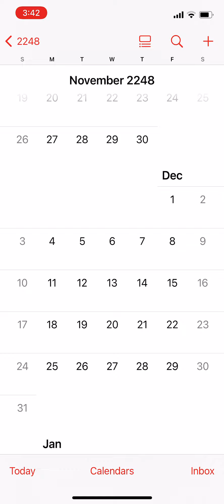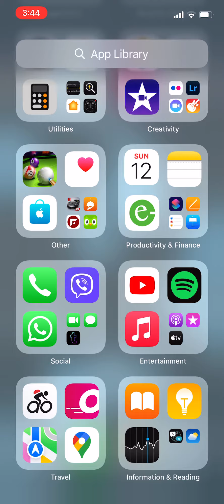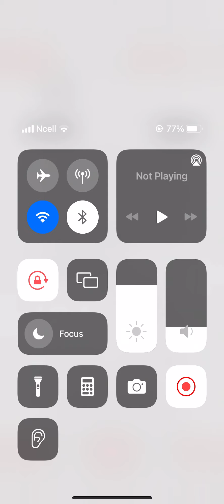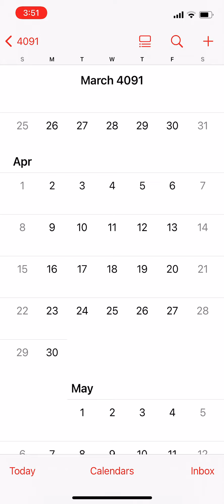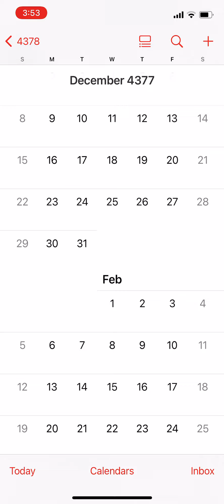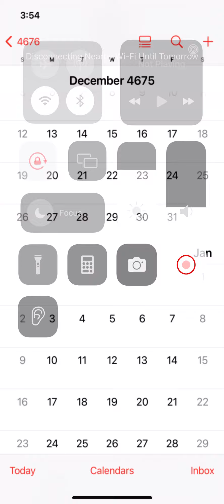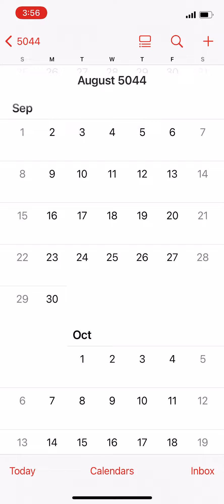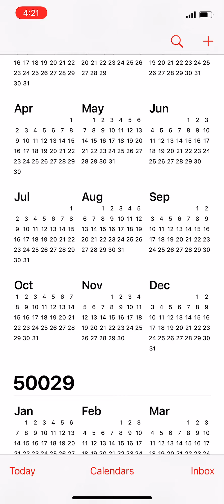12/12/'21 to 12/12/'21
From 12TH December 2021 A.D. to 12TH December 50021 A.D.